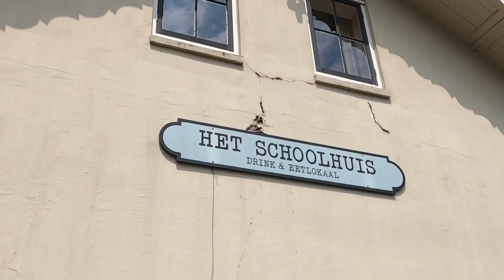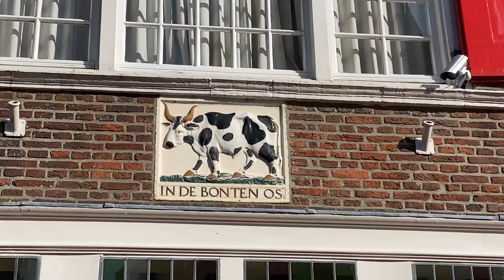Waterland & Monnickendam- Amsterdam Bike Trip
New Amsterdam Travel Tip Video: Take a bike trip to Monnickendam through the Waterland area north of Amsterdam. Monnickendam is a picturesque harbor village on the coast of the Markermeer Sea. Known for catching and smoking paling or eel, in English, this village has some pleasant surprises including it's clock tower having the oldest working carillon in the world. Getting there you'll bike through small storybook towns with churches and bridges over narrow canals; and over green farmland between lakes and rivers. Ransdorp, with its iconic Ransdorpertoren was visited many times by Rembrandt when he would meet with his second wife, Geertje Dircx. About 45 km. roundtrip, the journey should take you 2.5+ hours depending on your speed and stops.